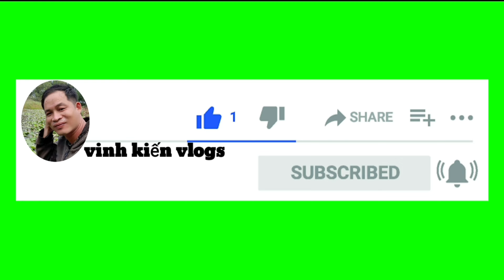Trái Rừng Đẹp - Gặp Loại Trái Rừng Tuyệt Đẹp | vinh kien vlogs #54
Hôm nay Vinh lại gặp loại trái rừng đẹp phải nói tuyệt đẹp cả nhà cùng ngắm nhé!
Vinh chúc mọi người xem video vui vẻ nha nếu mọi người thích video của Vinh hay cho Vinh xin một like video ủng hộ cho Vinh nhé!

Vinh xin chân thành cảm ơn mọi người rất nhiều!

©️ Đây là video gốc bản quyền thuộc về Vinh kiến vlogs

©️ Copyright by vinh kien vlogs 👉 Do not Reup